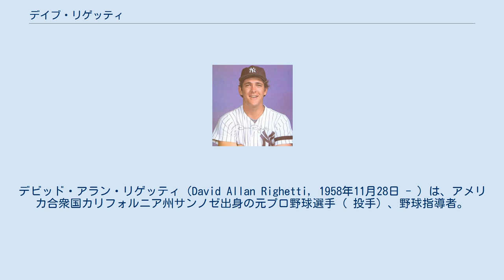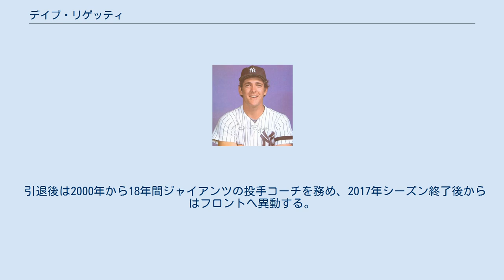デイブ・リゲッティ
デビッド・アラン・リゲッティ（David Allan Righetti, 1958年11月28日 - ）は、アメリカ合衆国カリフォルニア州サンノゼ出身の元プロ野球選手（ 投手）、野球指導者。
左投左打。
 愛称はラグス（Rags）。
先発投手としてノーヒットノーランを達成し、救援投手としてリーグのセーブ王に輝いた最初の投手。
通算252セーブ。
 1977年1月のMLBドラフト1巡目（全体10位）でテキサス・レンジャーズから指名され入団するが、メジャー昇格することなく1978年11月10日に5対5の交換トレードでニューヨーク・ヤンキースへ移籍した。
 当初は先発投手で、1979年9月16日に背番号「56」のユニフォームでメジャー初登板・初先発を果たす。
 1980年は再びマイナーに降格し、メジャーでの登板はなかったが、1981年には背番号「19」となる。
これは1994年途中にトロント・ブルージェイズに移籍するまでは、チームを変えても変わらなかった。
 その1981年は50日間に及ぶストライキのためシーズンが中断・短縮されたが、15試合に登板（すべて先発）して8勝4敗、防御率2.05の成績を挙げ、ア・リーグ新人王に選ばれた。
 チームもワールドシリーズに進出。
ロサンゼルス・ドジャースとのシリーズ第3戦に先発したがロン・セイに3ランを打たれ2回0/3で降板、これがリゲッティにとって最初で最後のワールドシリーズでの登板となってしまった。
 1982年は11勝10敗。
1983年はアメリカ独立記念日にあたる7月4日のボストン・レッドソックス戦でノーヒットノーランを達成し、この年14勝8敗をあげる。
ノーヒットノーランは、ヤンキースの投手としては1956年のワールドシリーズでドン・ラーセンが完全試合を達成して以来27年ぶりで、左腕投手に限れば1917年以来66年ぶりの快挙となった。
 その年のオフにリリーフエースのリッチ・ゴセージ（のちダイエーでもプレイ）がサンディエゴ・パドレスに移籍したため、1984年にはリリーフに転向。
 早速31セーブをあげると、以後7年間平均32セーブをあげて、リーグを代表するクローザーの一人となった。
 特に1986年には、シーズン最終戦となった10月4日のレッドソックスとのダブルヘッダーの両試合でセーブをマークしてメジャー新記録（当時）の46セーブもを記録。
ダン・クイゼンベリーとブルース・スーターが持っていた45を更新した。
また、同年はオールスターにも初選出された。
ノーヒットノーランを達成し、リーグのセーブ王になった最初の投手にもなった。
翌1987年もオールスターに出場し、2年連続で最優秀救援投手に選ばれた。
 1990年オフにFAで故郷サンノゼに近いサンフランシスコ・ジャイアンツと契約。
 移籍初年度の1991年にはメジャーの左腕投手の通算最多セーブ記録を更新したが、年間を通じて24セーブに終わり、1992年以後は中継ぎに降格となった。
 1993年限りでジャイアンツを解雇されると、サンフランシスコの対岸・オークランドのアスレチックスと契約。
 しかし1994年開幕から7試合の登板で防御率16.71の散々な成績で途中で解雇され、トロント・ブルージェイズへ移籍しさ た。
ここでは背番号19は後にアメリカ野球殿堂入りするポール・モリターがつけていたため、背番号「24」をつける。
 シーズン終了後再び解雇され、翌1996年のスプリングトレーニング（日本でいう春季キャンプに相当）中にホワイトソックスと契約。
背番号は「45」となった。
ここでは主に先発投手として起用されたが3勝2敗の成績に終わり、シーズン終了後に解雇。
現役続行を志したが契約するチームはなく、この年限りで現役を引退した。
 通算252セーブのうち、224セーブはア・リーグで記録。
これは現在でも左腕投手のリーグ記録である。
1987年オフに外国人投手の獲得を進めていた読売ジャイアンツが興味を持っているとの報道もあった。
結局この時巨人が獲得したのはビル・ガリクソンであった。
 引退後は2000年から18年間ジャイアンツ...